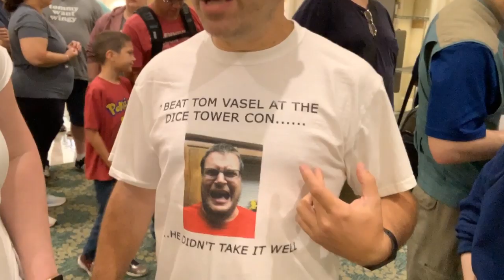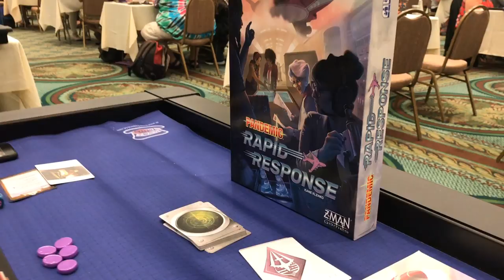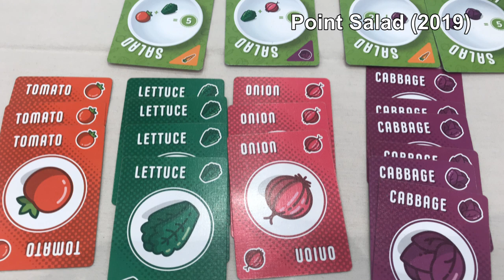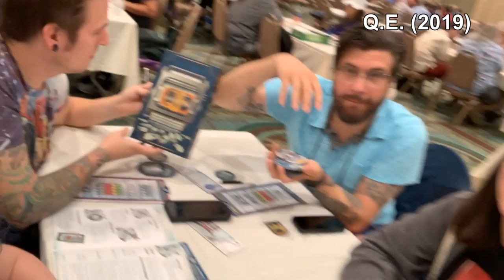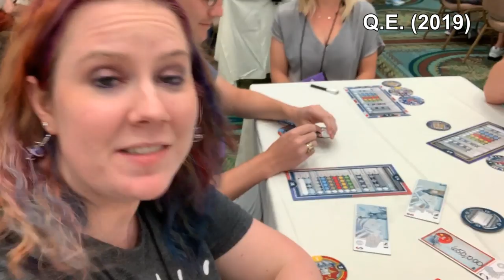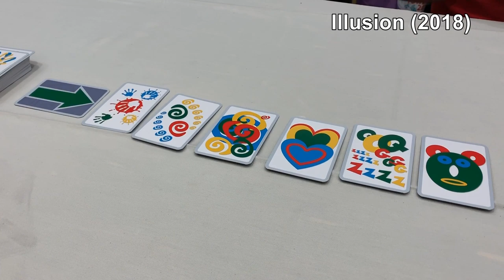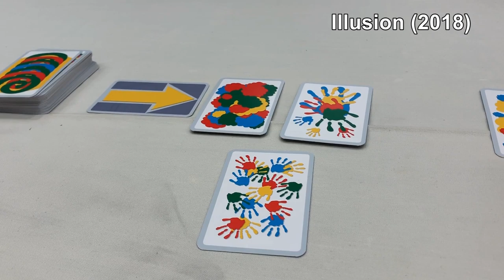Ambie & Crystal's Dice Tower Con 2019 Vlog (Part 1)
Ambie and Crystal show you some of the cool things that went on at Dice Tower Con 2019!

Day 0: 0:12

Day 1: 2:06
--Board Game Breakfast: 2:06
--Registration: 4:01
--Main Gaming Hall: 4:43
--Pandemic: Rapid Response: 5:27
--Slide Quest: 6:21
--Exhibitor Hall: 6:38
--Game Library: 7:41
--Letter Jam: 8:05
--Subtext: 8:27
--Strike: 8:53
--Die Tavernen im Tiefen Thal: 9:37
--Don’t Mess With Cthulhu: 10:42
--Opening Night Game Show: 11:58
--Tom Vasel’s Flea Market: 12:19
--Main Gaming Hall: 13:16

Day 2: 15:34
--Tom vs. Buonocore Giant Jenga: 15:34
--Main Gaming Hall: 16:38
--Point Salad: 17:42
--Die Tavernen im Tiefen Thal: 17:57
--Mini Painting Session: 18:23
--Q.E.: 19:27
--Eric Lang: 20:42
--Morimoto Asia: 22:51
--Q.E.: 23:18
--Illusion: 24:10
--Dice Tower Awards: 26:02